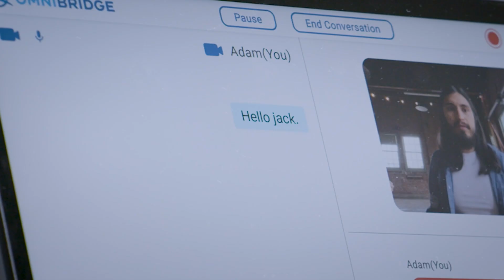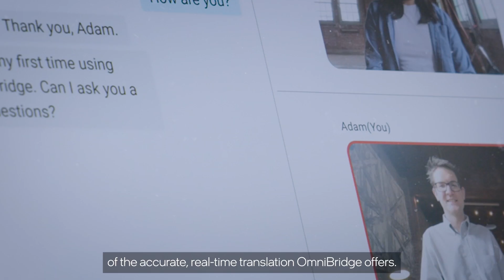Intel's OmniBridge AI American Sign Language Translator | Intel Business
OmniBridge is an Intel software solution that uses a webcam and microphone to interpret sign language and speech into text. Learn more about OmniBridge in this video from General Manager Adam Munder. Inspired by his own experiences, he will explain how OmniBridge uses AI to enable real-time conversations between American Sign Language users and English speakers, using computer vision and machine learning to interpret sign language and speech into text. OmniBridge is breaking down communication barriers with the power of AI, making sign language translation accessible worldwide.